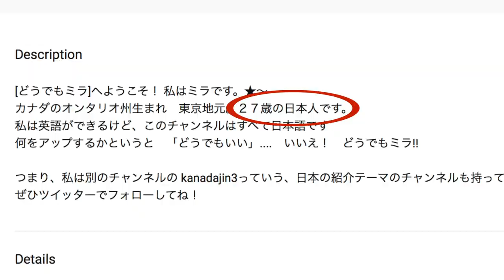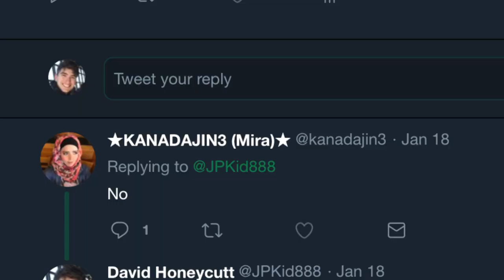Naruto, Kanadajin3, and a Surprise this Week!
So, the main topic of this video is about more Kanadajin3 drama. I don't know her personally and I don't mean to attack her in any way, but this has got to stop... I've followed her for quite some time now and I have a few comments to share... Please turn on captions as this entire video is in Japanese!

PRODUCTION INFORMATION
► Camera: Nikon D5200
► Lens: Default kit lens
► Editing Software: Final Cut Pro

o(^-^)o